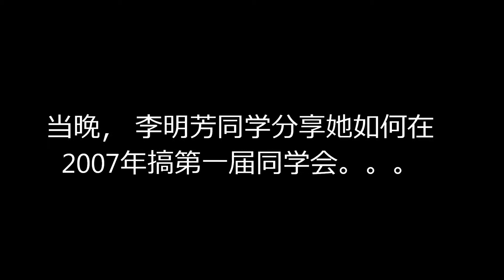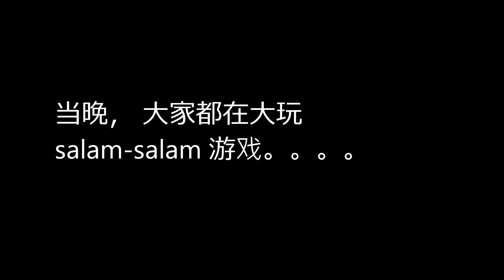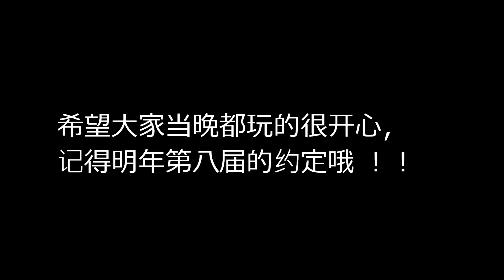7th Reunion Dinner Year 2013 (Videos)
7th Reunion Dinner Year 2013 Videos Compilation